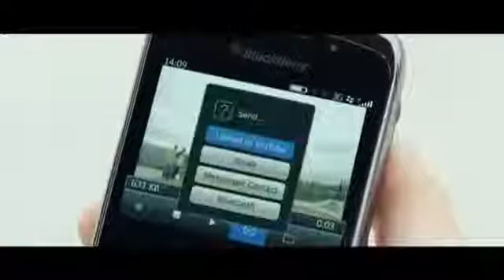Blackberry new 2012 i-Mall.com.ua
Бизнес-смартфон BlackBerry 9900 Bold Touch - идеальный для корпоративного пользователя. Обладая аппаратной QWERTY-клавиатурой, он делает набор текстов писем, документов и SMS простым и быстрым делом: клавиши клавиатуры чуть скошены - специально, чтобы было удобно набирать слова большими пальцами.
BlackBerry 9900 - самый тонкий смартфон в истории компании BlackBerry: толщина 9900 Touch составляет всего 10.5 мм. В столь стройный корпус инженеры уместили 2.8-дюймовый емкостный VGA-тачскрин разрешением 287 точек на дюйм, процессор Snapdragon частотой 1,2 ГГц, 768 Мб оперативной памяти и 8 ГБ постоянной (расширяется при помощи карт формата microSD).
Более того, Bold 9900 получил 5-мегапиксельную камеру со светодиодной вспышкой, имеющая возможность снимать HD-видео (720p), встроенные модули GPS, Wi-Fi (b/g/n), Bluetooth 2.1+EDR. Смартфон поддерживают технологию NFC. Работает коммуникатор под управлением самой последней версии ОС BlackBerry 7.
В этой версии мобильной операционной системы разработчики добавили множество новшевств. Например, активировать поиск теперь можно голосом, а благодаря функции BlackBerry Balance можно хранить личную информацию, контакты и прочий контент отдельно от корпоративных. Также BlackBerry 7 достался обновленный и «ускоренный» браузер с поддержкой HTML5.
Важное достоинство BlackBerry 9900 заключается в том, что вся ваша почта (как входящая, так и исходящая) будет надежно защищена от мошенников, при этом письма будут приходить в режиме реального времени - вы не пропустите важное сообщение и всегда будете в курсе происходящего.